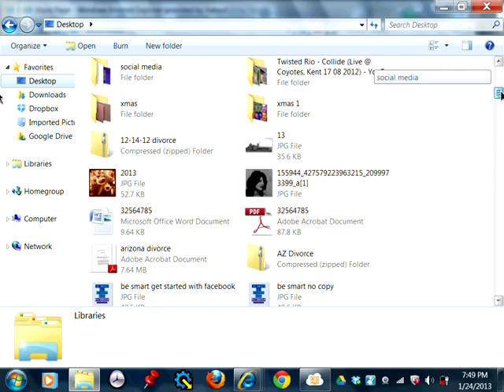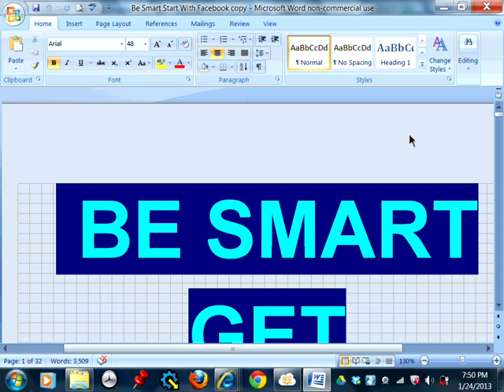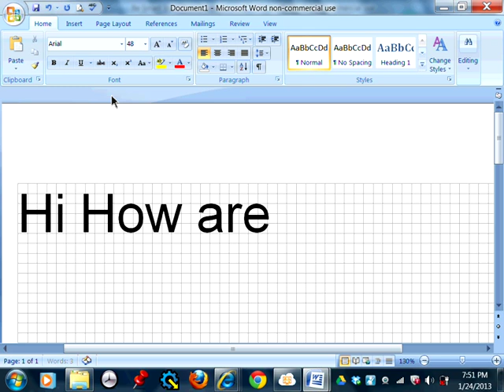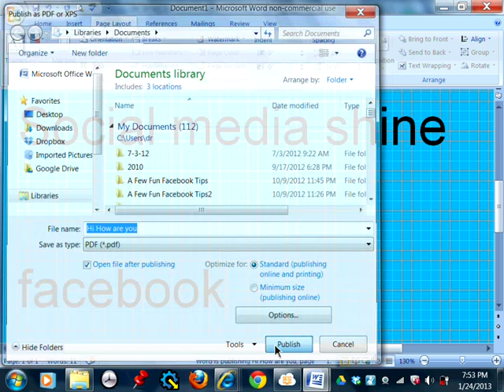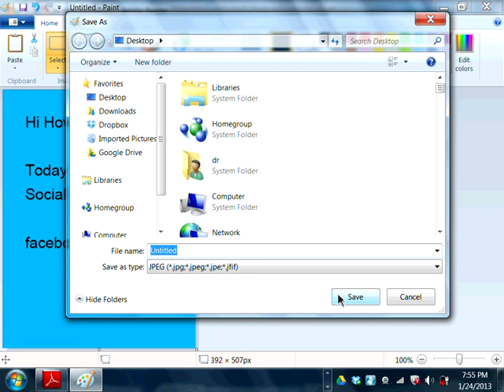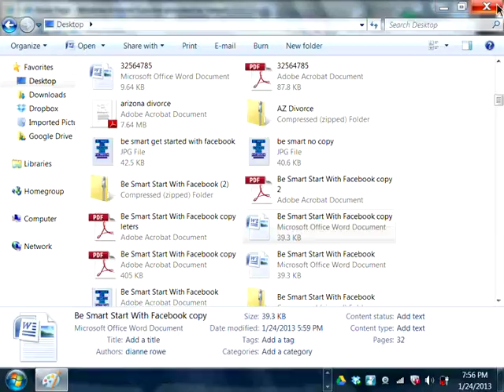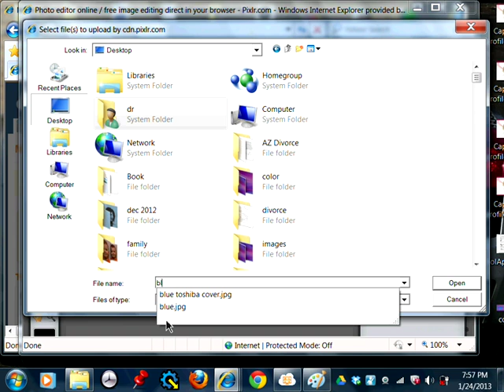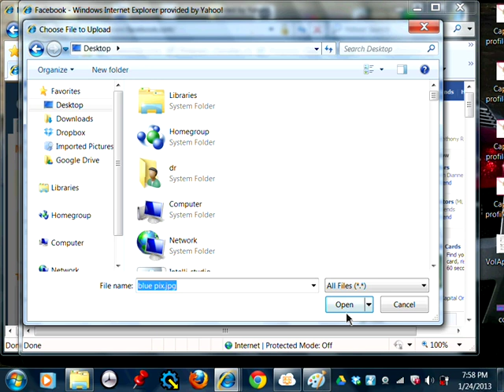How to turn a word doc into a Jpeg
Hi, I'm Dianne Rowe.  Today I want show you how to turn Word document into Jpeg.

1. First, Open any document or create any document by using Microsoft Word.

2. Click on the Office button which is on the top in the left side. Then go to "Save As" option and select "PDF", give it a name and save it as a PDF file.

3. Open the PDF file which you've just created. Then go to "Edit" menu and click on "Take a Snapshot" option. Drug the cursor in the middle of the document and click on right button. A dialogue box will appear. Click on "OK" button.

4. Go to Start menu and open "Paint". Then press "Ctrl + V". Save it in JPEG format or any other format you wish.

Best,
Dianne Rowe